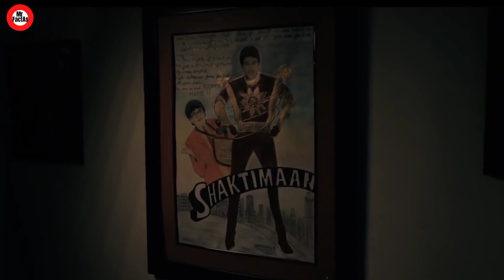Shaktiman को Direct करने का Offer इस Director को दिया Mukesh Khanna ने | Ranveer Singh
Who Is Next Shaktimaan
Shaktiman Director
Om Rout Direct Shaktiman
Om Rout Prakash Direct Shaktiman
Shaktiman Is Directed By Om Rout
Ranveer Singh Be the Next Shaktiman
Ranveer Singh Is Shaktiman
India Best Superhero Shaktiman
Shaktiman Craze In India
Shaktiman Craze In World
Shaktiman Ranveer singh
Ranveer Singj Play Shaktiman
Mukesh Khanna Shaktiman
Mukesh Khanna Play Shaktiman
Shaktiman Played By Ranveer singh
Om Rout and Ranveer singh
Ranveer singh Next Superhero
Shaktiman
Shaktiman Trailer
Shaktiman Release date